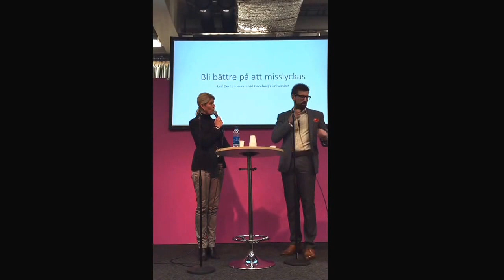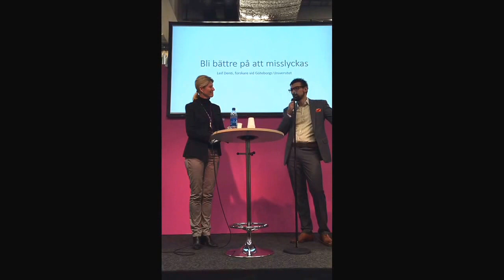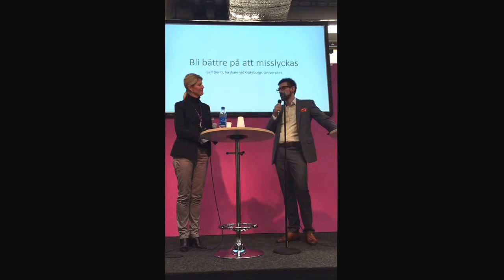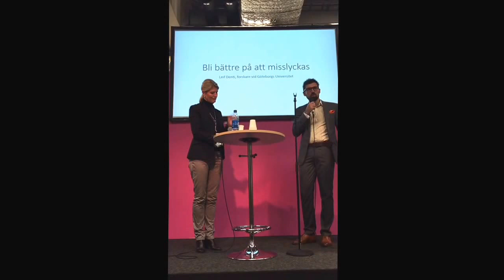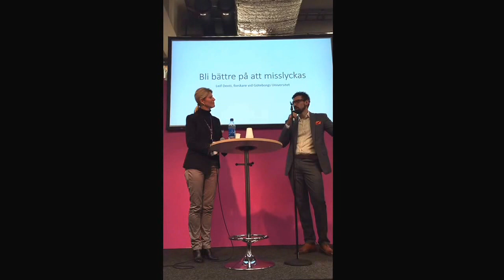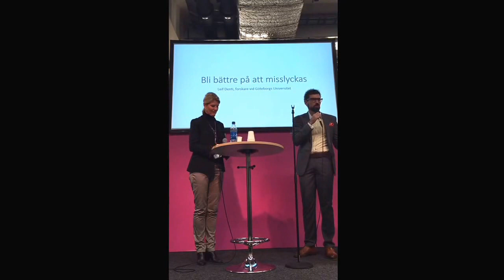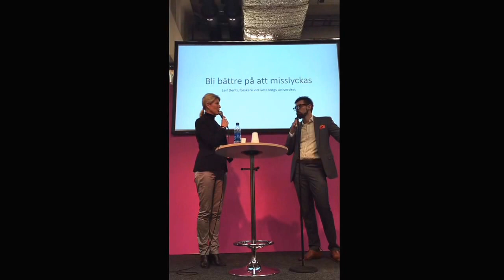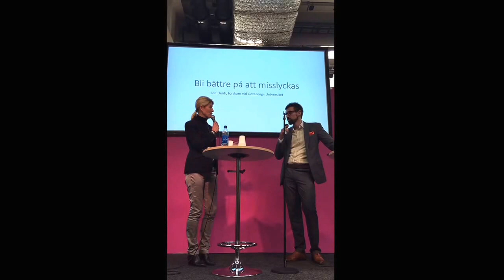"Bli bättre på att misslyckas".Leif Denti, kreativitetsforskare på Kvalitetsmässan i Göteborg.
Pernilla Warberg intervjuar Leif Denti, psykolog och forskare från Göteborgs universitet.
Kjellbrellsworld ger 4 i betyg på en femgradig skala.